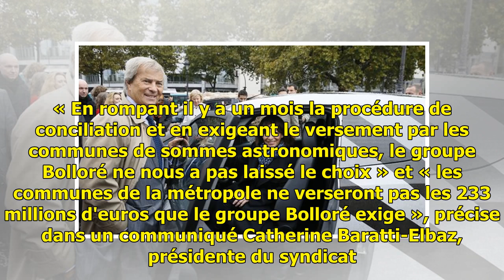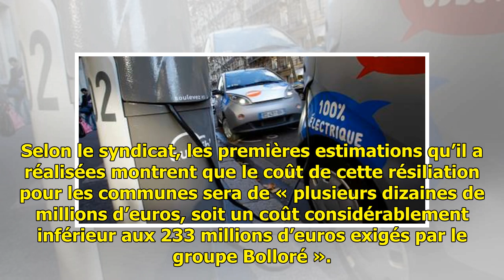Autolib': Le syndicat gestionnaire propose la résiliation du contrat avec le groupe Bolloré